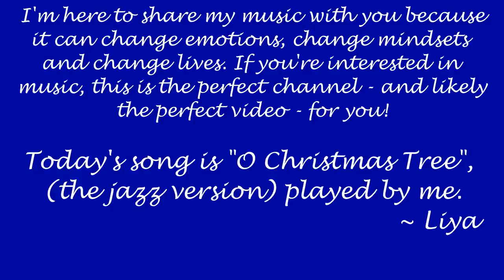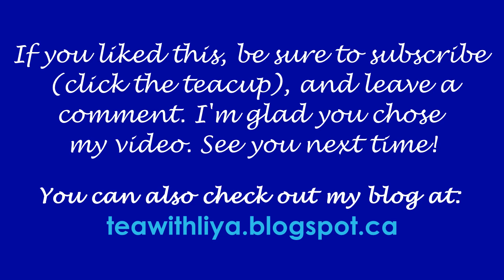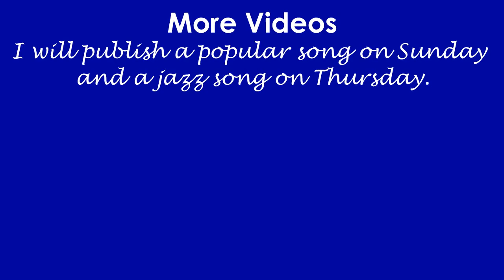"O Christmas Tree" - Piano Cover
This great song is called O Christmas Tree by Mel Torme. I'm playing it on the piano in this video, but I decided to jazz it up a bit (quite literally). I hope you like my new rendition of this song! If you don't, you might like to take a look at my Christmas playlist
Tea with Liya exists because music can have a positive effect on people, and I want you to listen to it. I post piano covers each Thursday and Sunday to give you more opportunities to listen. (It'll be popular songs on the Sundays and classical or jazz songs on the Thursdays. Occasionally I will publish a song that I wrote myself.)

Please go to my channel and look for some other songs I've played. Hopefully once I have enough videos, you'll be able to find your favorite songs and composers.

I do not own the copyright for any of these songs unless otherwise mentioned, but I hope that my songs are only bringing positive effects for this song and for you!

I want you to listen to music - it's good for you!